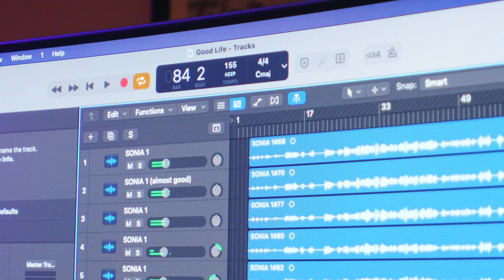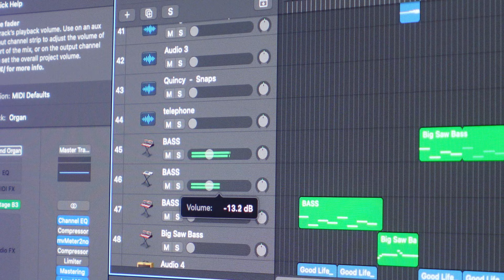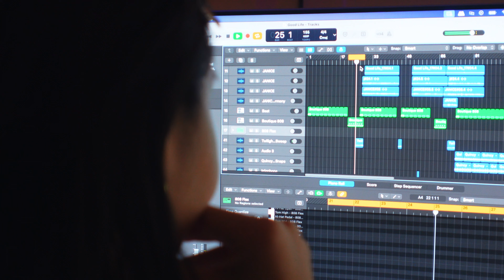all the little things...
Orange you glad you read this?

Sonia x